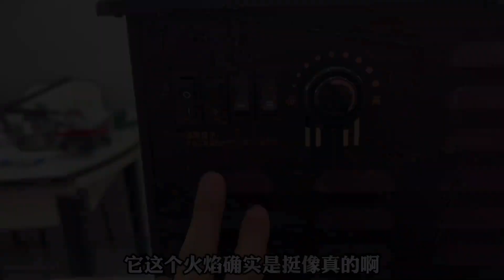花398买个电暖炮，号称10分钟能让1000平米房间升温至35°C？真假